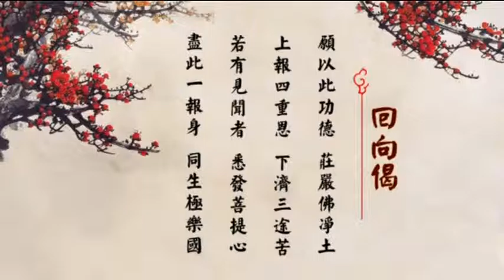仁山法师主讲《往生论》第6集 （共7集）- 全屏高清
★ 仁山法师主讲的更多讲座 ★ ～ - 弘愿讲堂》

仁山法师主讲《往生论》第6集- 讲于马来西亚弥陀山 2011年 6月13-18日